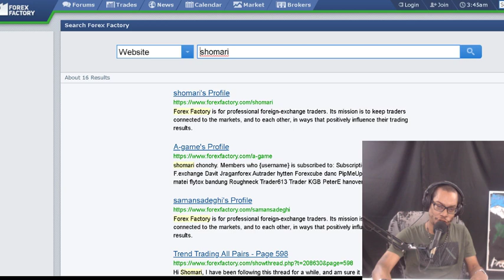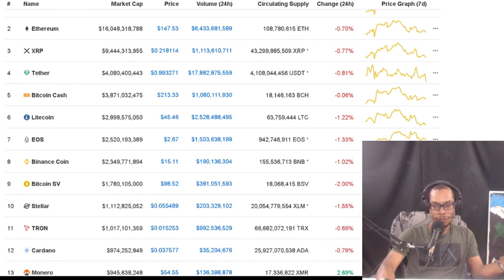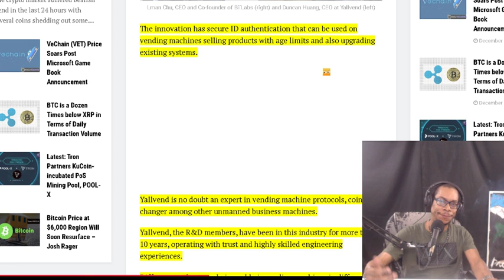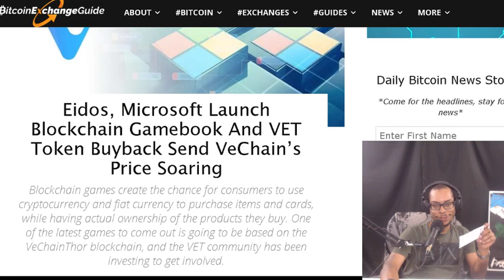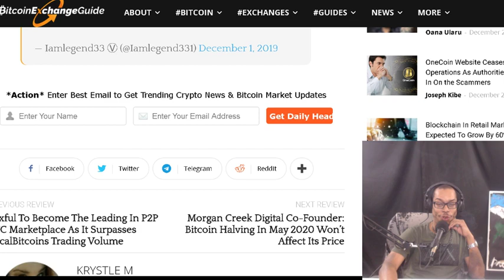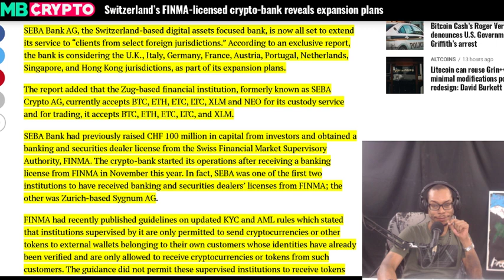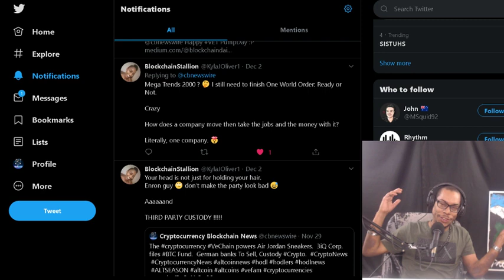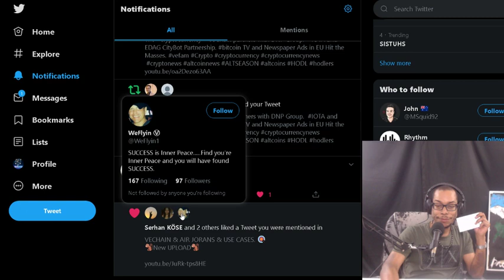Microsoft to Launch Game on VeChain. IOTA-Dependent DIDs. Crypto-bank SEBA Bank AG Reveals Plans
Eidos Microsoft Launch Blockchain Gamebook And VET Token Buyback Send VeChain’s Price Soaring.  IOTA-Dependent DIDs to be Used in World’s First Vending Upgrade Kit.  Switzerland’s FINMA-licensed crypto-bank reveals expansion plans

OFFICIAL MAILING ADDRESS:
Shomari Clarke